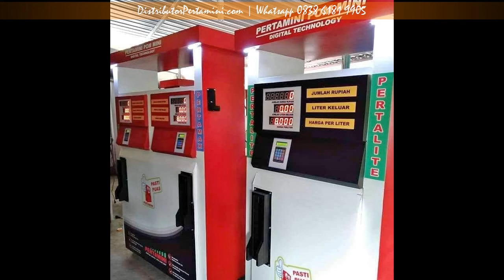0838 6181 9905 WA pom mini di malang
Bingung nyari kerjaaan tidak dapat?

Mau nyari tambahan pendapatan?

Tetap ada penghasilan saat masa pensiun.

Usaha selalu yg banyak pembeli.

. ya investasi pom mini.

Distributorpertamini.com adalah penyedia mesin Pom Mini yang canggih, mirip dengan SPBU Aslinya, dengan harga yang sangat terjangkau. Kami siap melayani pengiriman ke Seluruh Indonesia dan garansi sampai di tempat Anda.

Beberapa fasilitas Distributorpertamini.com yang akan kami berikan kepada anda :

✅ Professional
✅ Praktis
✅ Terpercaya
✅ Gratis Biaya Pemasangan
✅ Gratis Pengiriman
✅ Design Stiker